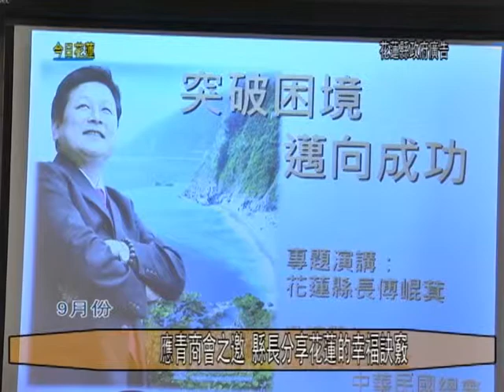2013年09月份今日花蓮_1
2013年09月份今日花蓮_上集